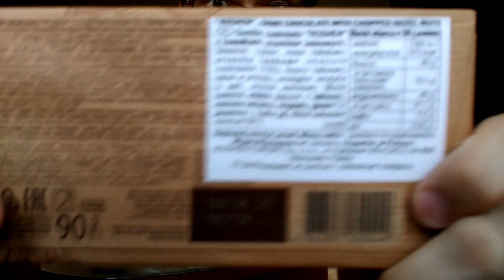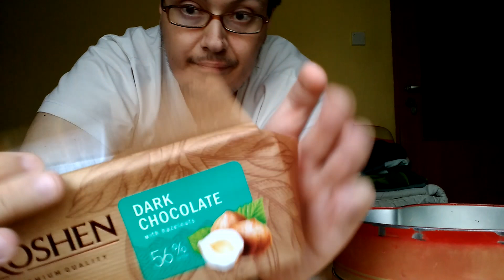Szama Test - Czekolada Roshen Dark Hazelnut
Dzisiaj przetestowałem czekoladę ukraińską Roshen, 56% kakao, z kawałkami orzechów laskowych